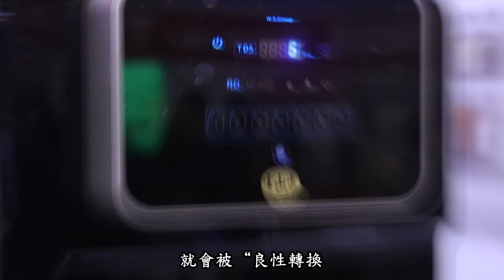雲山水負氫高氧水網路影片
雲山水負氫高氧水
1723多媒體設計.
廣告.微電影製作.音樂MV.短影片.動畫片頭設計.特效處理.
各式影音多媒體製作.